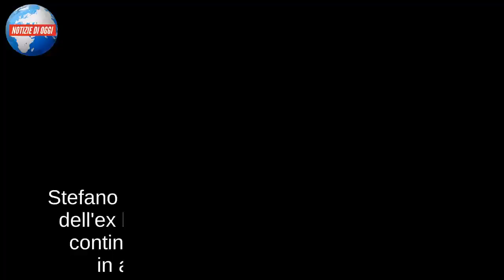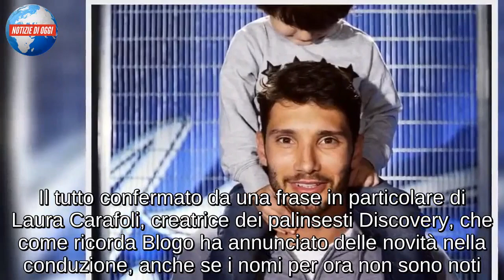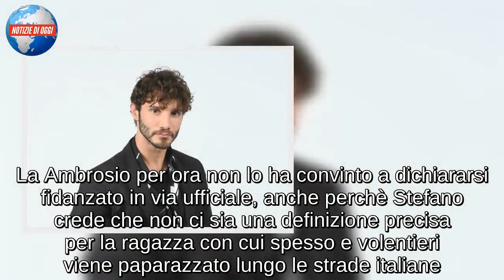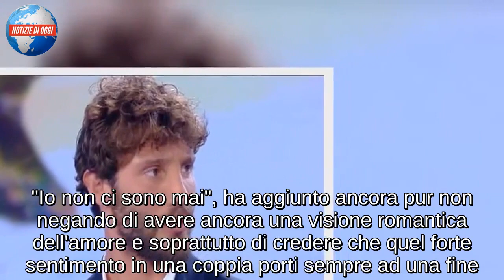Stefano De Martino è finita con Gilda Ambrosio? / Tra il ritorno in tv e il figlio Santiago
Stefano De Martino tornerà presto in tv? I fan dell'ex ballerino di Amici di Maria De Filippi continua a rimanere con il fiato sospeso, in attesa di buone notizie in merito. Il dubbio è su quali siano i progetti futuri per De Martino, in seguito all'uscita dalla corte mariana e l'approdo alle Honduras grazie all'Isola dei Famosi. Ad esperimento concluso si tirano le somme: ritornerà nel reality come inviato? Dopo aver tenuto banco fra il gossip estivo, a quanto pare il ballerino non ritornerà sui suoi passi e non lo vedremo ad Amici 18. Il tutto confermato da una frase in particolare di Laura Carafoli, creatrice dei palinsesti Discovery, che come ricorda Blogo ha annunciato delle novità nella conduzione, anche se i nomi per ora non sono noti. Stefano De Martino potrebbe svelare qualcosa di più a Domenica In oggi, 14 ottobre 2018, grazie alla sua presenza negli studios di Mara Venier. La Rai accoglierà così uno dei volti più amati dalla generazioni dei giovani e giovanissimi, con cui la conduttrice si assicurerà molto probabilmente un nuovo picco di ascolti.

Stefano De Martino, amori di grande interesse per le pagine rosa
Gli amori di Stefano De Martino sono di grande interesse per ammiratori e pagine rosa, così come quelli di Emma Marrone. Più volte si è parlato di un possibile ritorno di fiamma fra i due, una speranza legata più che altro ai desideri di tutti i fan. Archiviato per qualche mese il capitolo Brown, il ballerino dovrà rispondere invece ad una delle domande più quotate del momento: è davvero finita con Gilda Ambrosio? La stilista è riuscita a rubargli il cuore l'anno scorso ed in seguito la loro frequentazione sarebbe scemata nel giro di pochi mesi. Eppure esiste ancora una possibilità che Gilda sia ancora presente nel cuore più ambito dalle italiane. Dopo tutto appena un mese fa il diretto interessato ha raccontato al settimanale Grazia di considerare la stilista come una persona molto importante della sua vita. La Ambrosio per ora non lo ha convinto a dichiararsi fidanzato in via ufficiale, anche perchè Stefano crede che non ci sia una definizione precisa per la ragazza con cui spesso e volentieri viene paparazzato lungo le strade italiane. "Sono un uomo inaddomesticabile", ha inoltre sottolineato sfatando qualsiasi mito che lo riguarda, soprattutto i rumors sul fatto che possa essere uno degli scapoli più desiderati nel nostro Paese. "Io non ci sono mai", ha aggiunto ancora pur non negando di avere ancora una visione romantica dell'amore e soprattutto di credere che quel forte sentimento in una coppia porti sempre ad una fine.